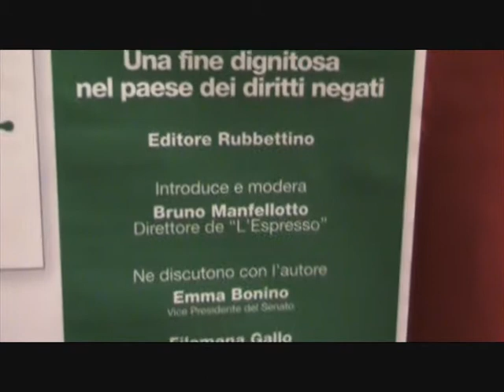Carlo Troilo autore del libro "Liberi di morire"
Intervista a Carlo Troilo alla presentazione del suo libro "Liberi di morire - Una fine dignitosa nel paese dei diritti negati " ed. Rubbettino, avvenuta il 7 marzo 2012 all'Aula Magna della Facolta' Valdese di Teologia a Roma.
Carlo Troilo è membro di giunta dell'Associazione Coscioni.